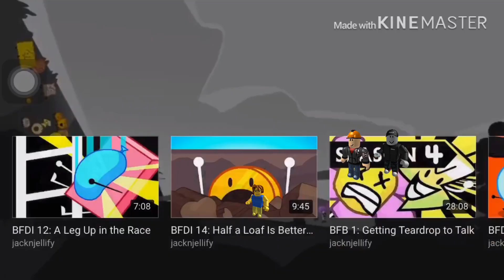Bfb and ROBLOX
Lyrics: oof characters: google